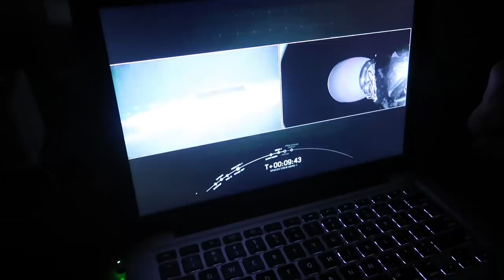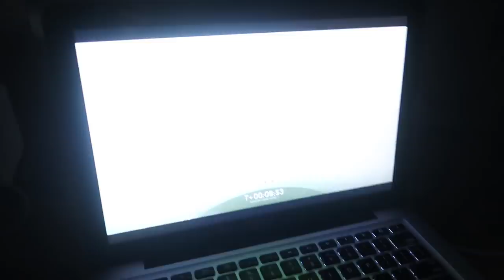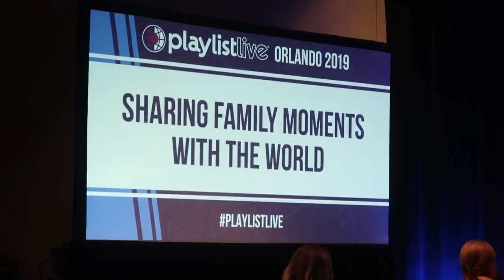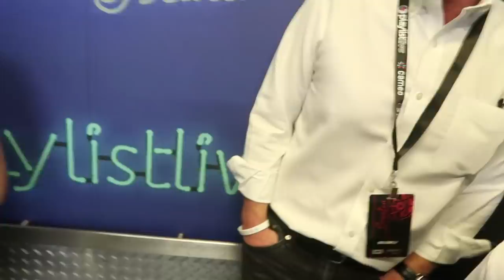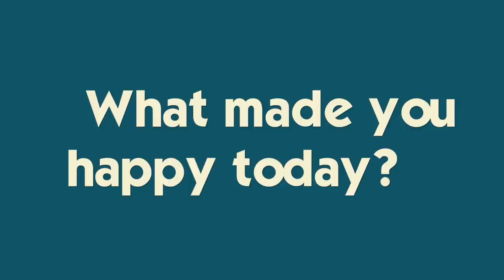It's What Our Hotel Room REALLY Looks Like With Messy Teenagers + SpaceX Rocket Launch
We saw the SpaceX Rocket take off from the view in our hotel room! It was awesome :-) We are in Florida for the weekend and our hotel room is a MESS!! Take a peek at some of our Fammelly that we met and the things we did today at PlayList Live!